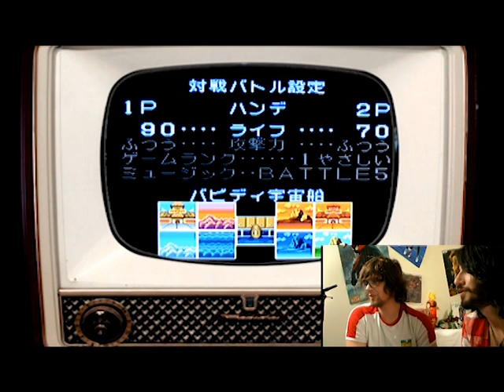NAOSOL & WAXX // GAME OVER ? // EP02 // THE UNDEAD TV SHOW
Hey Hey

2è épisode de notre émission "Game Over ?" ! Cette semaine on vous joue un extrait du morceau "The Undead Tv Show" !

Et on s'affronte sur Dragon Ball sur Super Nes !

Nouvelle chance de gagner un EP et un jeu collector en répondant à la question posée en fin d'émission.

A vos jeux !